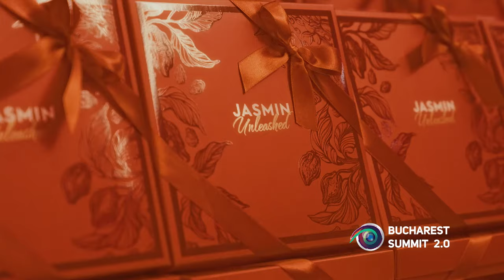Bucharest Summit Parties 2022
⚜️ Bucharest Summit parties, 2022 edition

🥂 Special guests, champagne, dancers, open bar all night and great music are the ingredients of our every legendary party night.